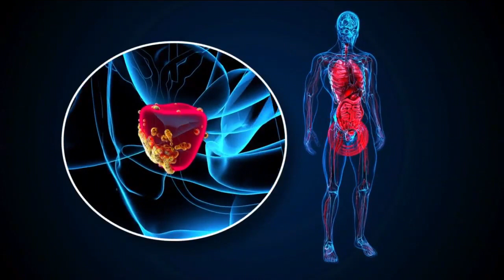Wellness Wednesday: Prostate Cancer Awareness